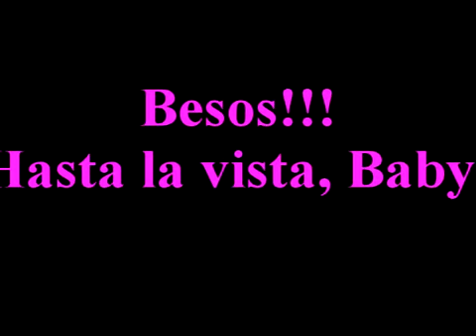Spanish 101 Lesson 7 - gustar, "to like"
Lesson 7 expressing "like" in Spanish
The verb gustar